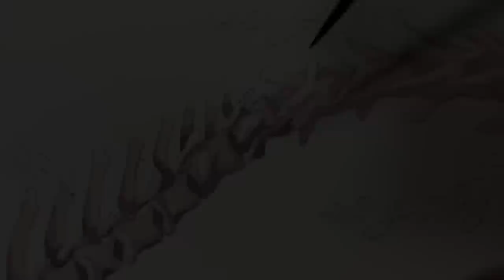Why I Had To Walk Away (Over One Year Later...)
Fun fact, that is actually a coyote spine that is featured in the video! Why? Because I thought it looked cooler for this idea!

BLICK Master Synthetic Watercolor Brushes
Arteza 100% Cotton Expert Watercolor Paper
General's Kneaded Eraser